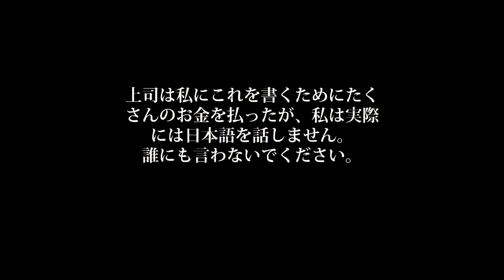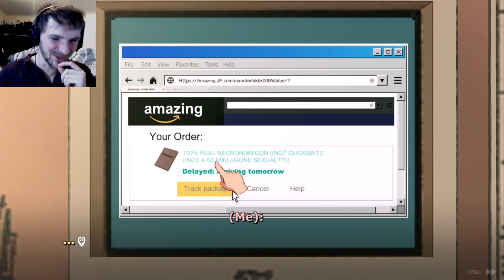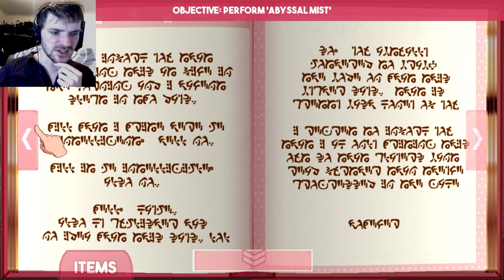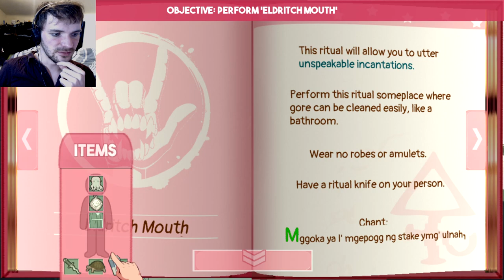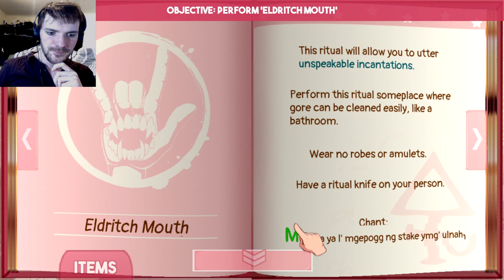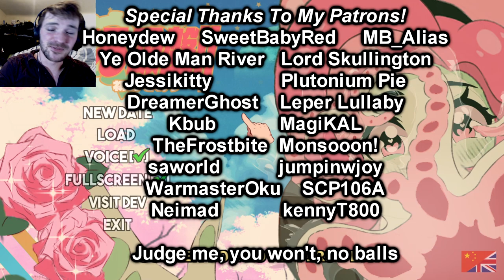Pucker Up! | Sucker For Love : First Date - Foreman Plays Stuff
You think you've seen weird? You don't even know what weird is!

Obsessed with occult rituals, you have finally obtained the last thing you need to summon the eldritch horror that has been haunting your dreams; a strange, bright-pink Necronomicon. You perform the only ritual that doesn’t appear to be insane ramblings, and inadvertently summon Ln’eta, a cute cthulhu-like girl. She agrees to a kiss, on the condition that you perform a few rituals from the book for her first. Looking back at the Necronomicon… all of the other pages suddenly make sense?

    Three chapters of laughs, screams, and tears, all in one thick package!
    Every decision you make will significantly affect gameplay and determine which ending you arrive at!
    Immersive re-imagining of the visual novel genre loaded with gameplay!
    "Three" "fully-voiced" "dateable" "girls"
    A stylish artistic/musical direction reminiscent of old-school anime and dating sims!
    No horror elements or danger whatsoever